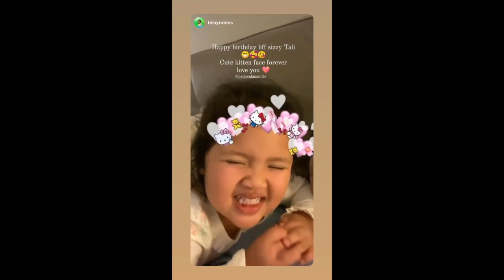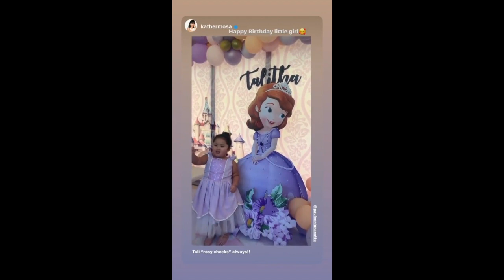PAULEEN LUNA AND VIC SOTTO BABY BIRTHDAY PARTY WITH FAMILY